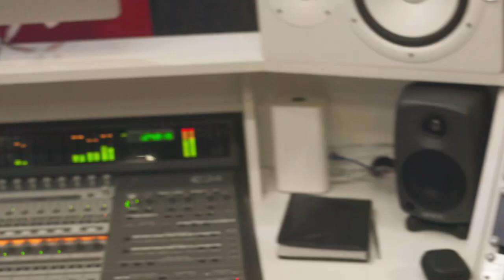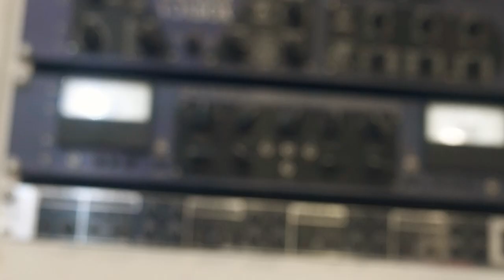Mc Gui da MC - Sobe Com a Tcheca [Web-Clipe Oficial] Prod. DJ Rhuivo.